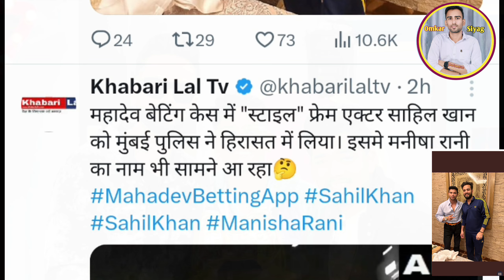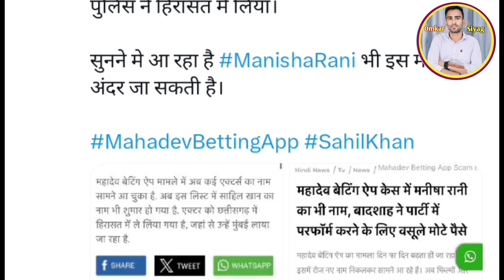Mahadev Betting Case में Actor Sahil Khan Arrested अगला No Elvish Yadav & Manisha Rani 😱😢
This video is only made for reaction and review purpose and to give my opinion.

Credit - @ANINewsIndia
Credit Video -

Thankyou ❤🫰